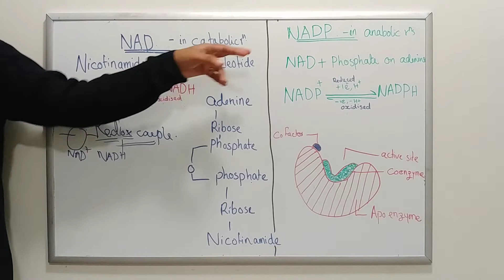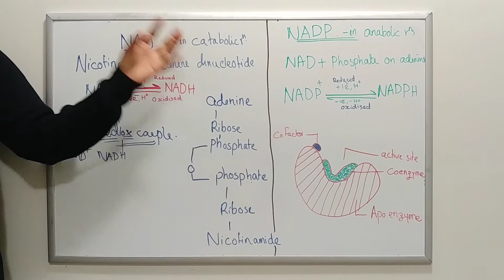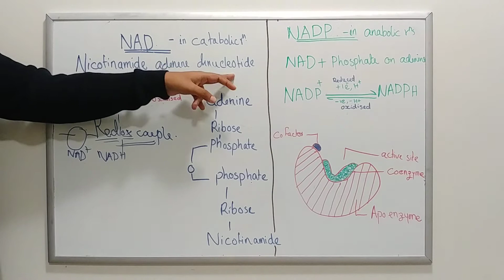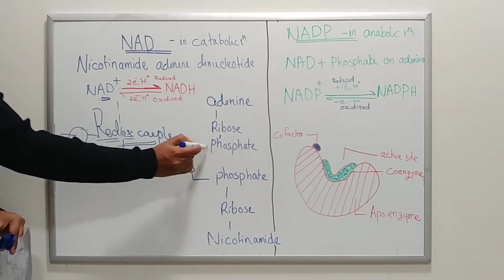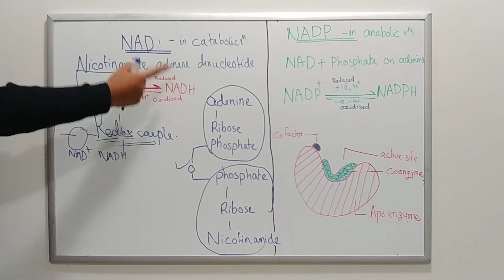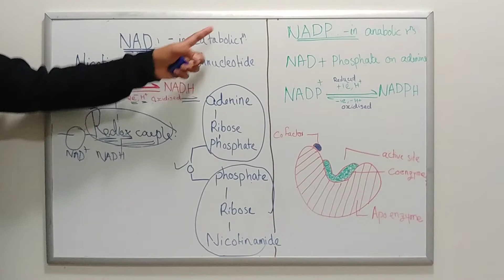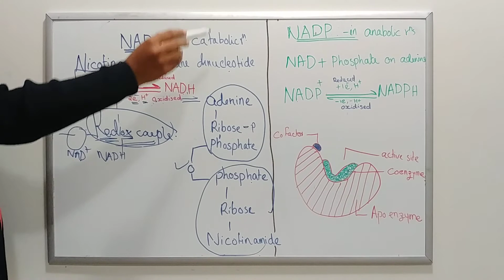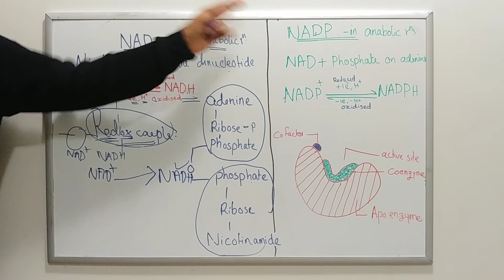NAD (NAD+, NADH) and NADP (NADP+, NADPH) Malayalam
Coenzymes, anabolic and catabolic reactions, cellular metabolism, redox couple, redox reaction, reduction , oxidation reaction,  active site, functional enzyme, glycolysis, photosynthesis, Biochemistry